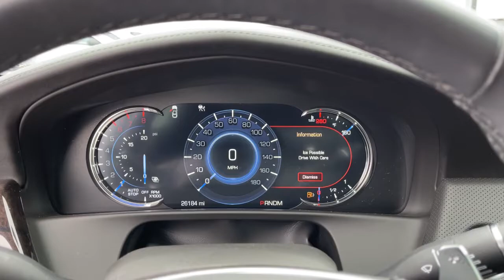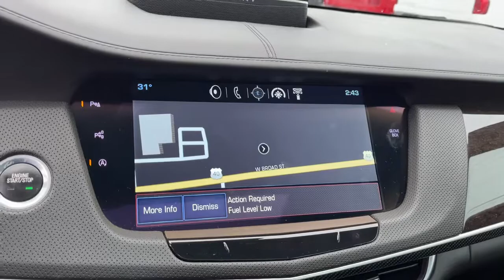2017 Cadillac CT6 Columbus, London, Springfield, Hilliard, Dublin, OH PCA205992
Crystal White Tricoat Used 2017 Cadillac CT6 available in Columbus, Ohio at Mark Wahlberg Chevrolet. Servicing the London, Springfield, Hilliard, Dublin, OH area.
2017 Cadillac CT6 3.0L Twin Turbo Platinum - Stock#: PCA205992 - VIN#: 1G6KN5R68HU205992

Active Rear Steering, Heated Power-Adjustable Outside Mirrors, Illuminated Trunk Sill Plates (LPO), Navigation System, OnStar 1-Year Guidance Plan, OnStar 4G LTE, OnStar Basic Plan For 5 Years, Preferred Equipment Group 1SK, Quad-Zone Automatic Climate Control, SiriusXM Satellite Radio & HD Radio, Trunk/Cargo Area Carpet Mat (LPO).brbrOdometer is 11594 miles below market average!brbrCadillac CT6 2017 Crystal White Tricoat 4D Sedan 3.0L V6brbrReviews:br  * Plenty of rear passenger space for adults; engaging driving experience for a large luxury sedan; V6 engines are respectably powerful and fuel efficient; priced less than many other competing sedans. Source: EdmundsbrbrbrPURE PRICED FOR A QUICK SALE! All vehicles come with a complete safety inspection, full detail, 1 FREE OIL CHANGE, free 100 point inspection, FREE TANK OF GAS with delivery of this vehicle. Price does not include tax, title, and license or dealer fee. Vehicle located at Mark Wahlberg Chevrolet. INTERESTED, BUT NOT READY YET? That is okay... we never want to rush you at Mark Wahlberg Chevrolet. SAVE THIS VEHICLE to your MyAutoTrader. You will be updated of any future price savings and specials. It is real simple... Click SAVE THIS CAR above the main vehicle photo on the right or look for the star. SIGNING UP IS FREE: At the top right corner of this page, LOOK for the MyAutoTrader logo. Click SIGN UP and you are in...YOU CAN THANK US LATER, BY BUYING YOUR NEXT VEHICLE AT MARK WAHLBERG CHEVROLET!